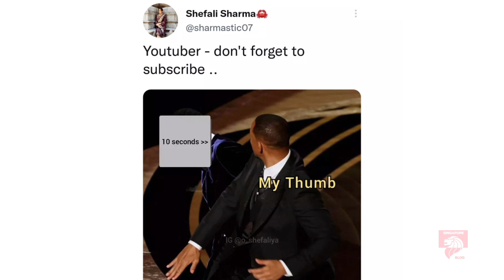Will Smith slap memes